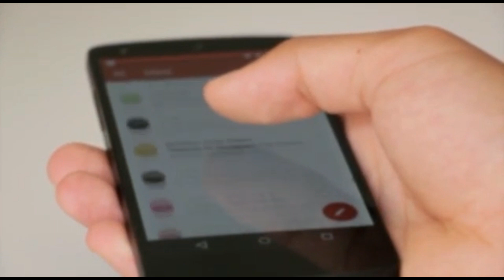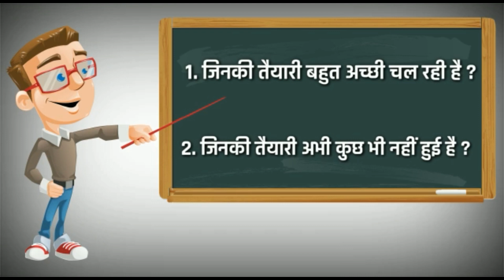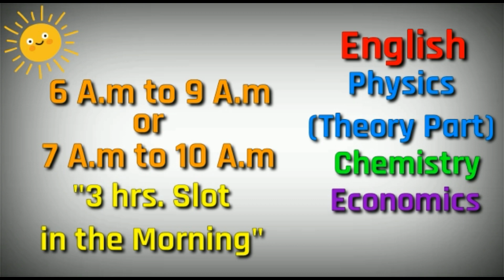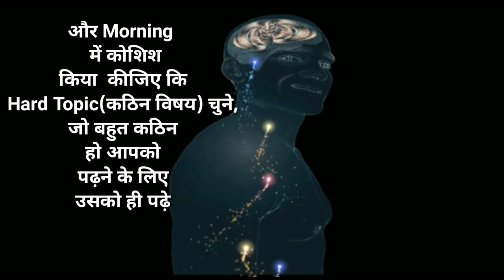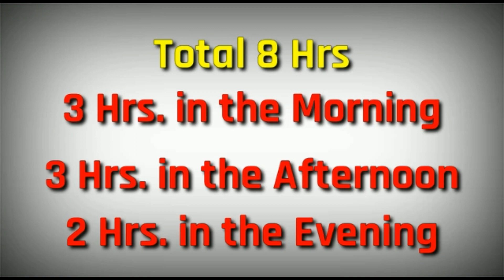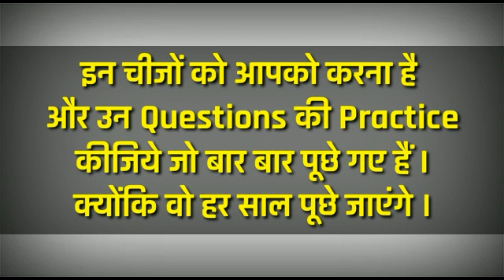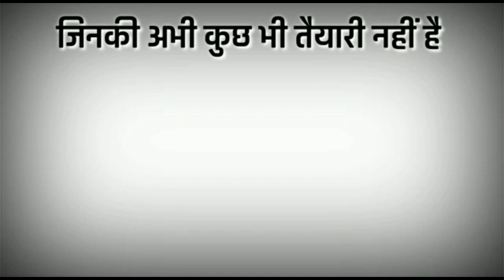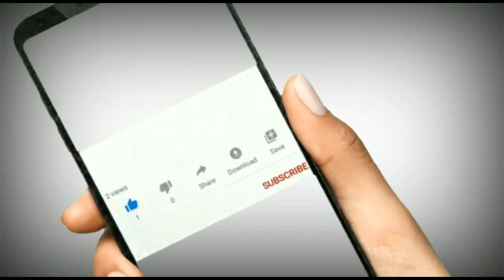बचे हुए 30 दिनों के लिए इस Time Table से पढ़कर Topper बनो,/Best Time Table For Board Exam